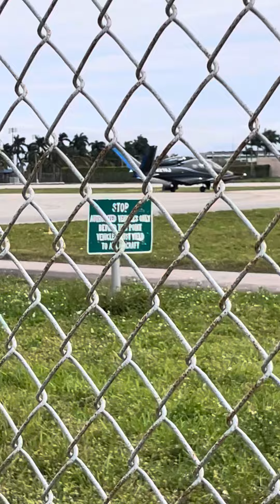Plane Spotting Part 12